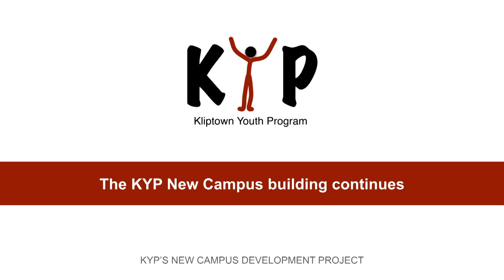The KYP Campus development building...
The KYP Campus development building continues to grow and we wait to see the finished product. Please see how far is the progress.